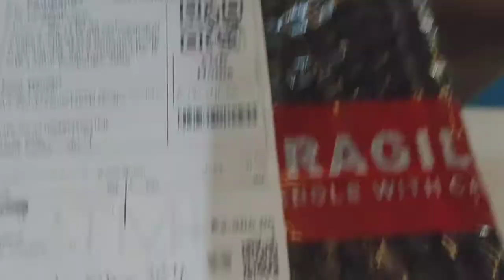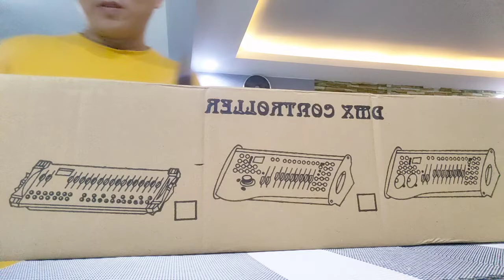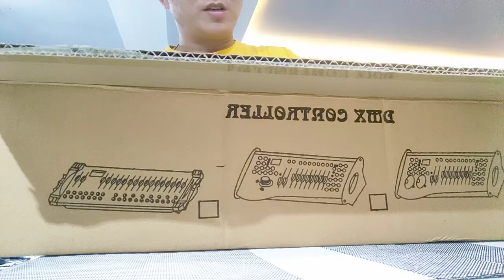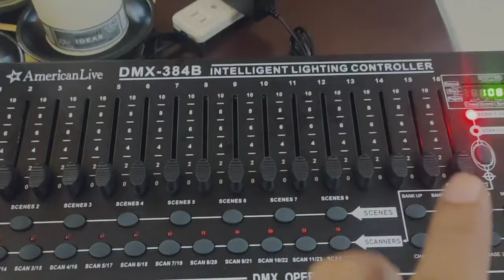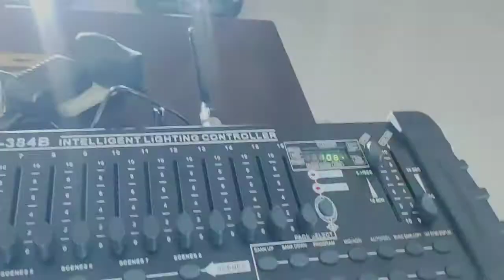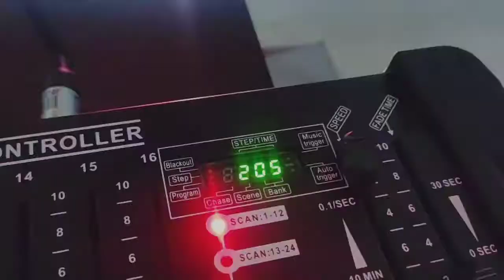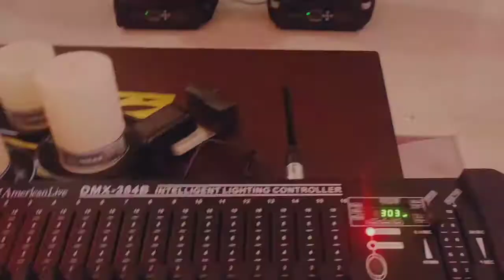Testing at review sa Beam 230 wireless xlr connectors at dmx 384B